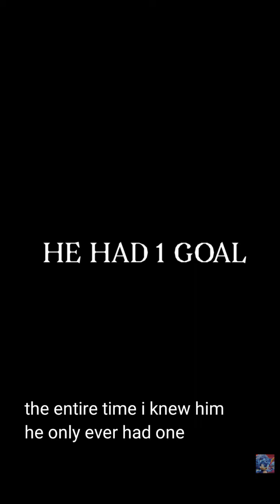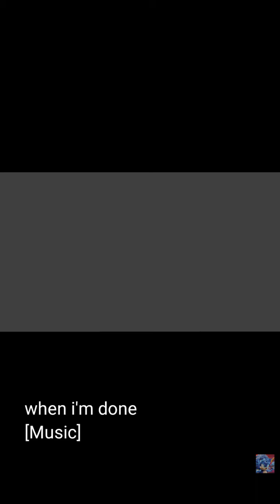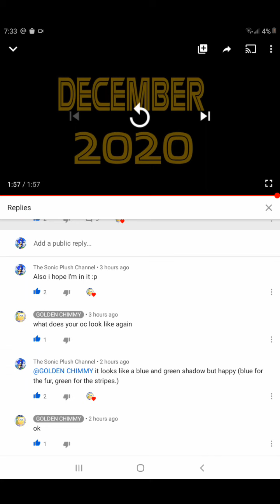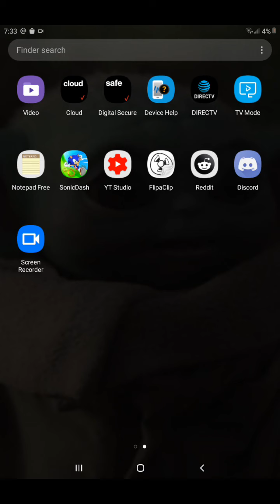Golden Chimmy The Movie 2 Trailer REACTION